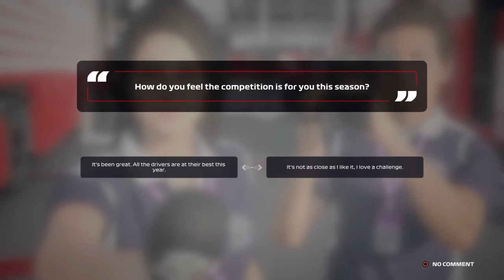THE HARDEST TRACK In The WORLD!! (F1 2020 My Team #6)